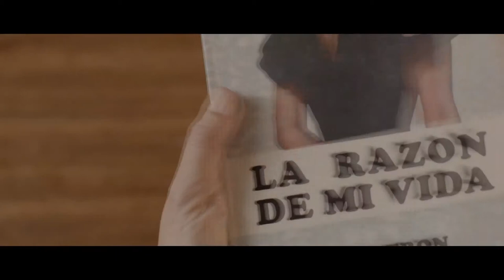Victor Laplace presentó 'Puerta de Hierro' en la UNER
Éxito de convocatoria y participación en las proyecciones del filme Puerta de Hierro
Puerta de Hierro, la película que relata los años de exilio de Juan Domingo Perón, fue proyectada por el Cinemóvil del Ministerio de Cultura y Comunicación el pasado martes y miércoles en Concepción del Uruguay y Gualeguaychú respectivamente, con la presencia de Víctor Laplace, protagonista y director de la película.

Las funciones fueron con acceso libre y gratuito, en Concepción del Uruguay en el Salón 1°de Mayo de la sede del Rectorado de la Universidad Nacional de Entre Ríos y en Gualeguaychú en el Parque La Estación.

La película está siendo proyectada en distintos puntos de la provincia, en una gira organizada desde el Ministerio de Cultura y Comunicación, en este caso en conjunto con los municipios de Concepción del Uruguay y Gualeguaychú. Es en el marco de sus acciones para promocionar el cine argentino, promover el acceso a los bienes culturales y aportar a la reconstrucción de la identidad y la historia son algunas de las metas de esta actividad.

Construir identidad

"La difusión y el apoyo a este filme es una de las tantas acciones que realizamos convencidos de que no hay posibilidad de que un proyecto político se consolide si no está acompañado del rostro de la identidad, a cuya construcción esta película realiza un valioso aporte", expresó el ministro de Cultura y Comunicación, Pedro Báez.

Sobre la película, el funcionario destacó su "calidad extraordinaria" a la hora de mostrar a "un Perón con los miedos y las dudas de cualquier ser humano que, a la vez, y a pesar de la distancia y los 18 años de exilio, fue el político más grande de la Argentina".

"Puerta de Hierro refleja una de las partes más densas de la historia argentina con todo el rigor de la historia, con enorme honestidad intelectual y con mucho coraje y lucidez", agregó Báez.

La función en Concepción del Uruguay

En la sede del rectorado de la UNER, el público se acercó con mucho interés para presenciar este estreno del cine nacional, del que tanto se ha hablado. Por lo que luego de la proyección dio lugar a un interesante y extenso intercambio entre los asistentes y el actor, a quien aprovecharon a preguntarle detalles de la filmación y la opinión no solamente sobre el tema de Puerta de Hierro, sino también otros aspectos de la realidad política del país.

El filme, que sin dudas constituye uno de los estrenos nacionales más importantes del año, ganó el premio Movie City en el festival Internacional de Mar del Plata.